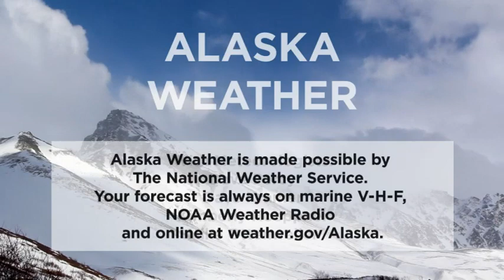October 1st, 2019 - Alaska Weather